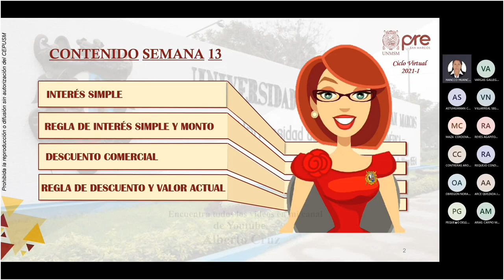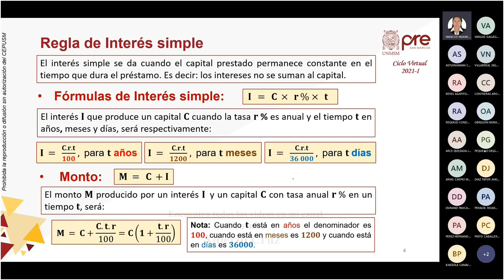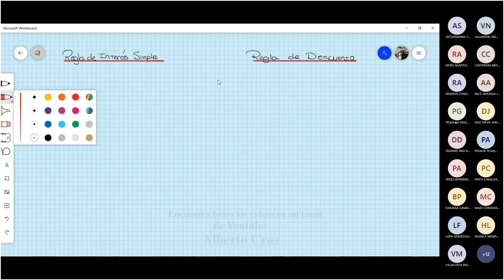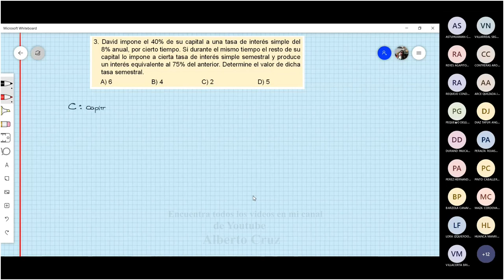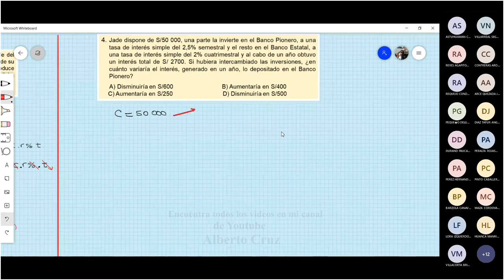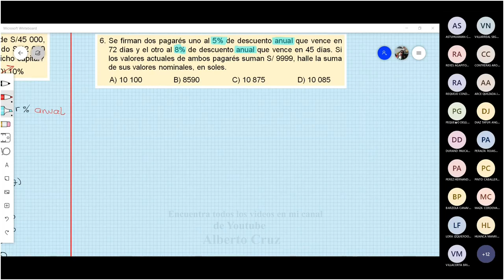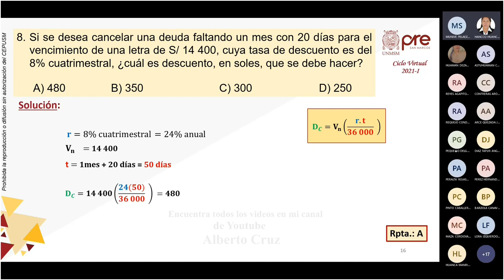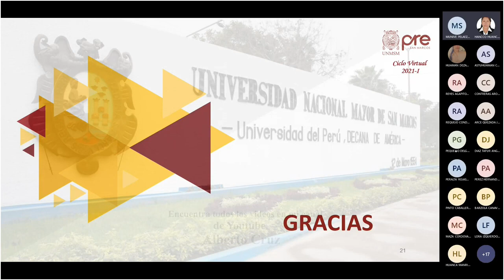Aritmética S13 - Regla de Interés y Descuento Comercial - Pre San Marcos 2021 I ¨X¨ 📚🖥️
Semana 13
📚Curso: Aritmética
Profesor👨🏻‍🏫: ???